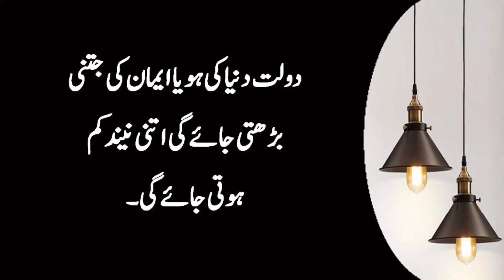LunaRise ⏫A growing project NFT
Agar Kisi Ka Kirdar Dekhna Chahty Ho | اگر کسی کا کردار دیکھنا چاہتے ہو توایک چیز دیکھو | Dars